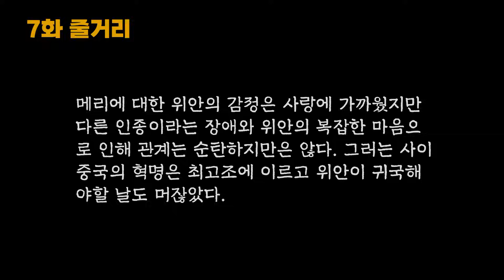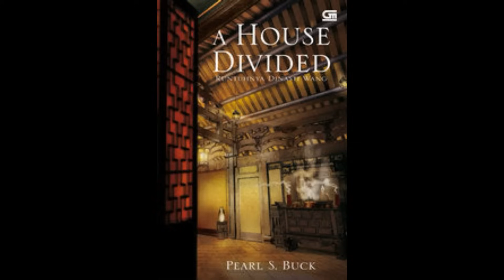분열된 일가8(1935)｜6년이 흐르고｜귀국길에 오른 위안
작  품 : 분열된 일가
저  자 : 펄 S. 벅
출판사 : 정음사(1971)

*절판도서를 일부 수정하여 낭독하였습니다.
* BGM Track – 작곡하는 김의홍 - 홍엽(紅葉)